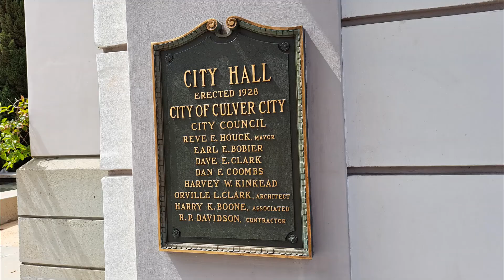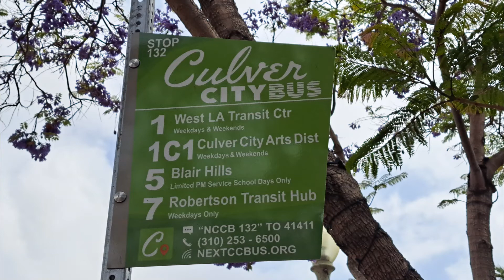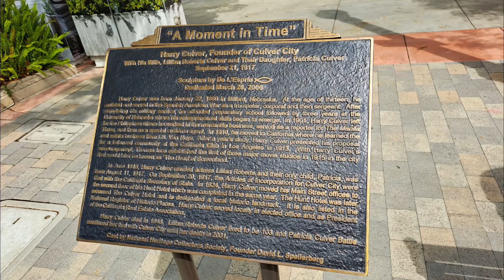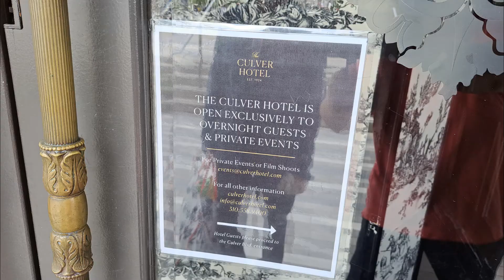DOWNTOWN CULVER CITY LOS ANGELES CA Culver City Town Plaza The Culver Steps Westfield Culver City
Downtown Culver City 9500 Culver Blvd Culver City CA 90232 by Culver City Town Plaza The Culver Hotel The Culver Steps near Westfield Culver City. Downtown Culver City is located just south of the 10 Freeway and east of the Freeway 405, between the intersection of Culver Boulevard, Washington Boulevard and Duquesne Avenue. Downtown Culver City is a charming collection of outdoor cafes, unique shops, galleries and nightlife opening onto tree-lined boulevards perfect for an afternoon stroll. Striking landmark: The Historical Culver Hotel building is home to a vast array of entrepreneurial business and creative enterprises, along with a wide selection of services for local residents. It boasts a City Hall of stunning architecture, as well as the “Shortest Main Street in the USA”. Culver steps, the Culver Studios and Kirk Douglas Theatre are all in Downtown Culver City.